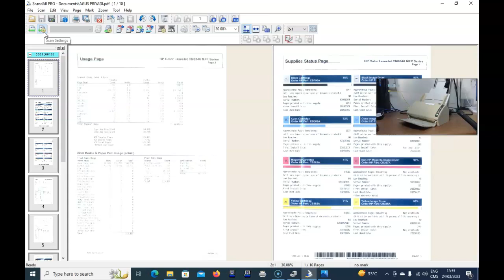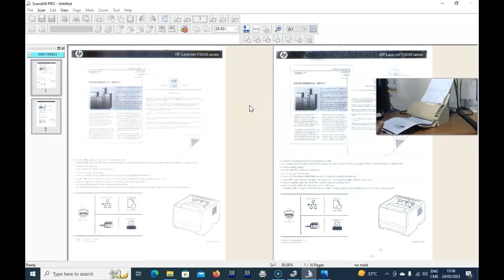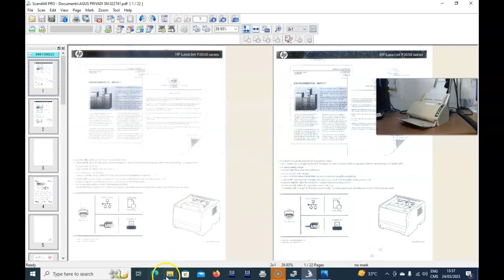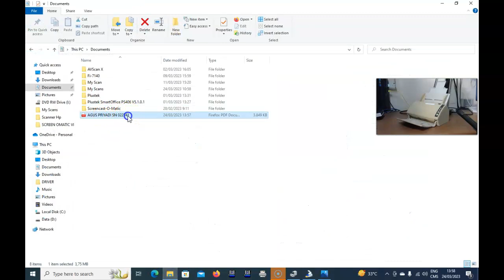SCANNER FUJITSU FI 6110 COLOR DOKUMEN SN 022741-AGUS PRIYAdi -tokped